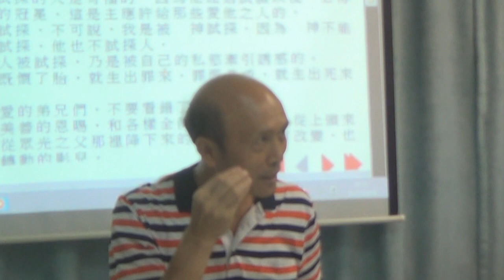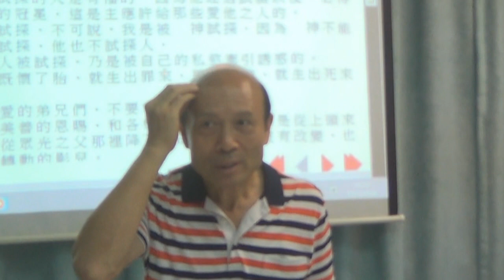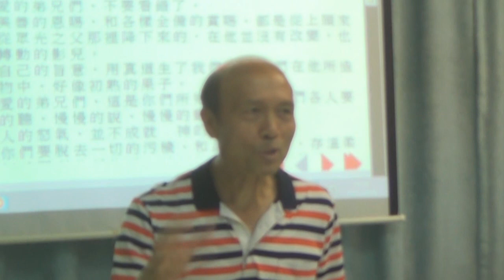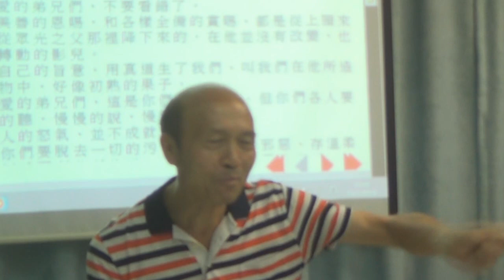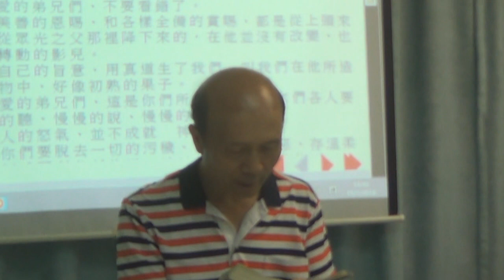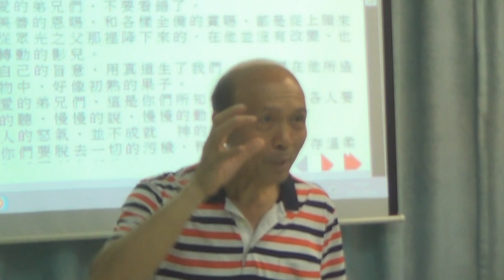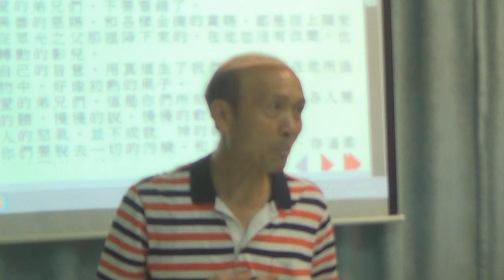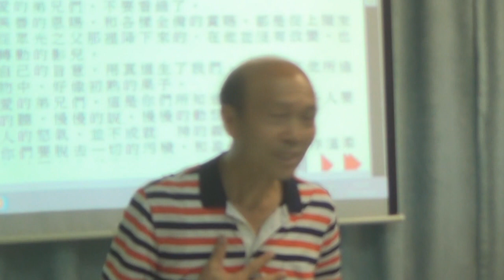雅各書第一章查經(3) - 葉牧師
雅各書第一章查經(3)
1．星期日聚會：3:15崇拜；2:30服事禱告；崇拜後有小組及侍奉訓練課程。
2．星期一聚會：5時服事禱告，7時侍奉訓練課程。